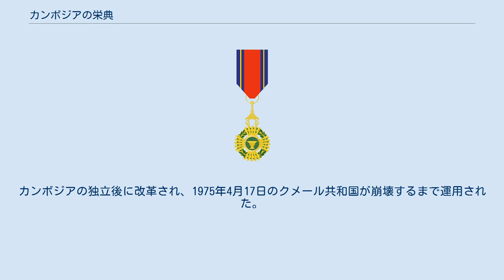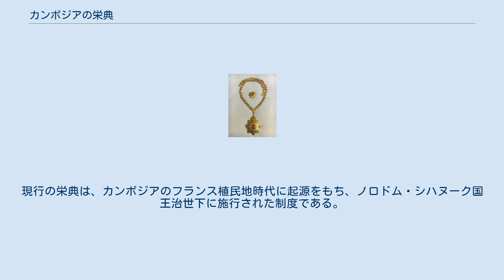カンボジアの栄典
カンボジア王室勲章 カンボジアの栄典（カンボジアのえいてん）では、カンボジア国王により、騎士団勲章や栄誉勲章、メダル型の記章を以って、カンボジアに益する行動や貢献をした人民を褒賞する栄典制度について解説する。
市民および軍人双方を対象にした叙勲や褒章であり、勇敢なる勇気を備えた者、傑出した貢献や有益な業績をあげた者、および長期にわたる任務などに尽くした者などが下賜される。
従軍記章(en:Campaign medal)や記念章も設けられている。
 カンボジアの栄典は、フランス植民地時代に、フランスなどの欧州の栄典に基づいて創設された。
カンボジアの独立後に改革され、1975年4月17日のクメール共和国が崩壊するまで運用された。
1クメール・ルージュ時代の民主カンプチア政権下で中止され、1995年10月5日に、カンボジア王国名誉勲章の創設と活用の勅令第1095-01号により再施行された。
現行の栄典は、カンボジアのフランス植民地時代に起源をもち、ノロドム・シハヌーク国王治世下に施行された制度である。
 受章候補者は、受章候補者選考委員会を通じ、政府各省によって推薦される。
これらの委員会は正当な理由を添えて推薦し、王室評議会で審議を行う。
 勅令により、栄典の種類や等級は次の通り定められている。
栄典の大部分を占めるのは、勅令または准勅令によって授与される騎士団勲章である。